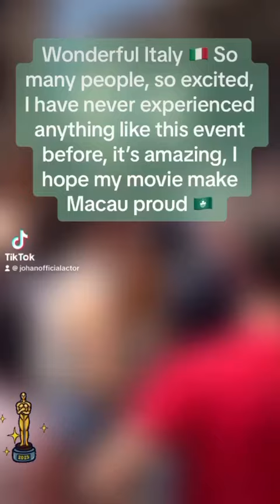Tickets for the BCT Benevento cinema e televisione , our movie is nominated for best feature film